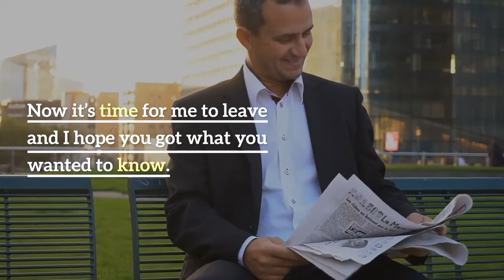Limitless Season 2: Release Date, Cast, Cancelled or Renewed.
Limitless is a sci-fi, comedy, thriller drama based on a 2011 film with the same name. The film and this spin-off series, based on a novel by Alan Glynn named The Dark Events. Leslie Dixon created, and Craig Sweeny developed Limitless season one. Paul Leonard-Morgan composed the series, and the filming location was New York City. The reception of Limitless seemed a balance between positive and negative, but still, the network decided to cancel the spin-off from continuation. It got praise for the casting mostly the lead role by Jake McDorman while criticised for narration. Read further to know why it got cancelled.